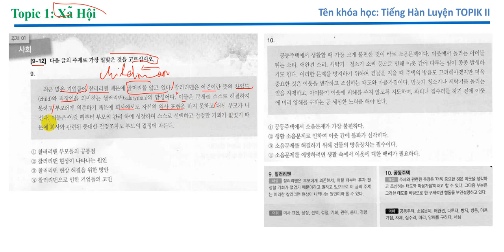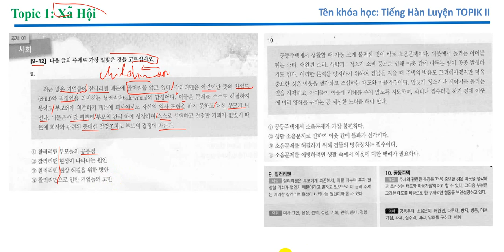Doc Hieu Hot Topik II Topic 1 p5